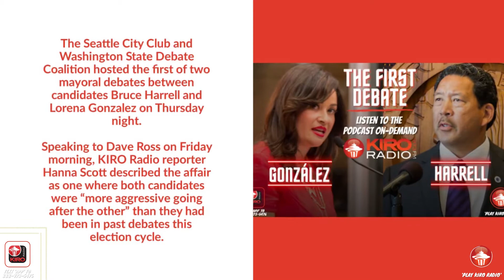The Week in Review: Governor Inslee announces new mandate ahead of deadline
Ahead of the October 18th deadline for all state employees to receive the COVID-19 vaccine, Governor Jay Inslee announced an update to the state's COVID-19 vaccine mandate. This and more in our latest @kironewsradio Week in Review.

Listen to KIRO Radio on your smart speaker by saying 'Play KIRO Radio.'